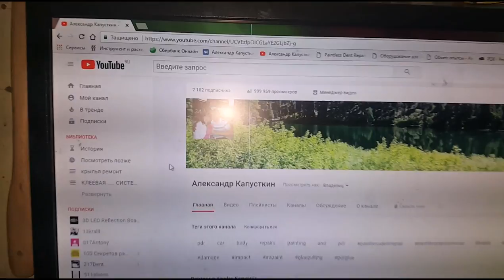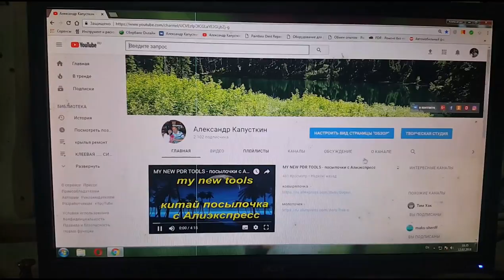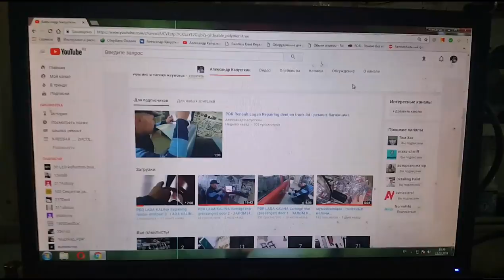10000000 youtube wiews - маленький юбилей...:)))